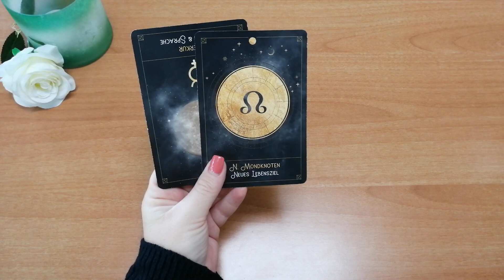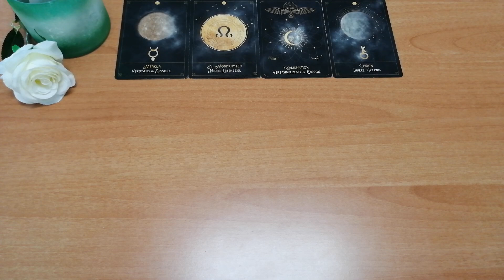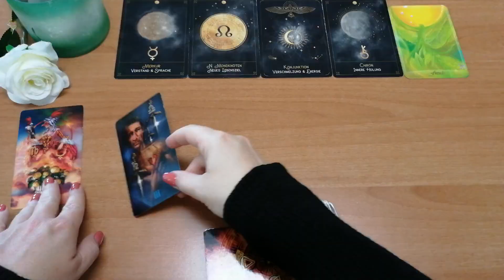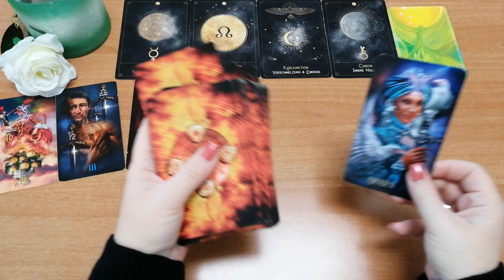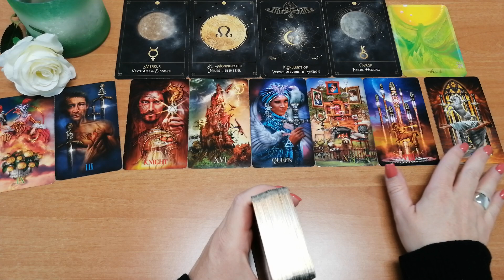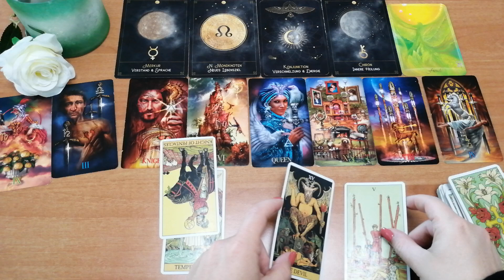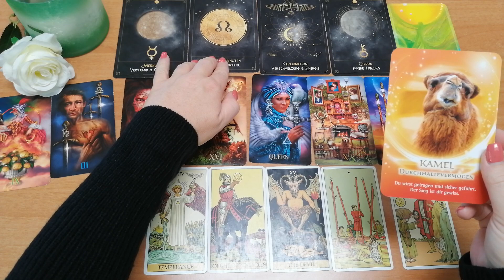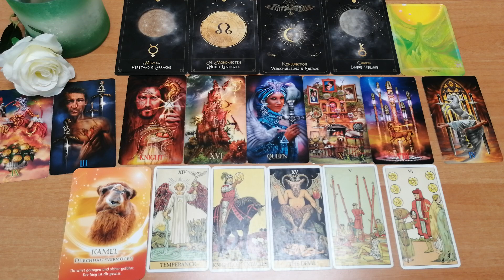Wer klopft da an?/Du prüfst dieses Angebot bzw.diese Nachricht ganz genau/Lebensziel:FREUDE/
Tagesbotschaft#wochenenergie#Kartenlegerin#positiveenergie#sonne#tarot#lenormand#zukunftsdeutung#liebe#orakel#sternzeichen

Die Liebe der Engel von Petra Arndt und Elke Kirchner

Vorschaubild: wickycrazywoman/ privat

Eure Heleen